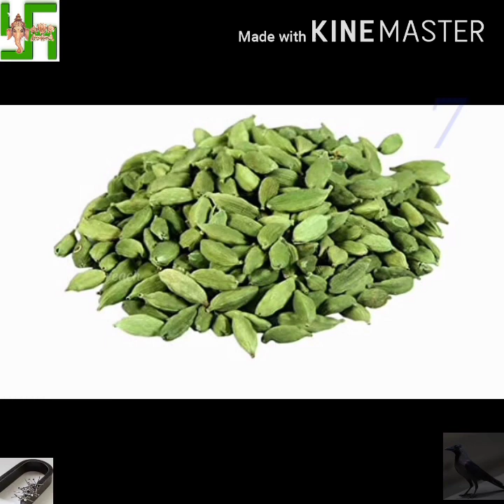அட்சய திருதியை நாளில் குலதெய்வத்திற்கு செய்ய வேண்டிய முக்கியமான பரிகாரம் செல்வம் உயரும்